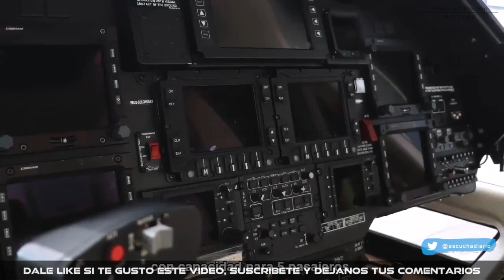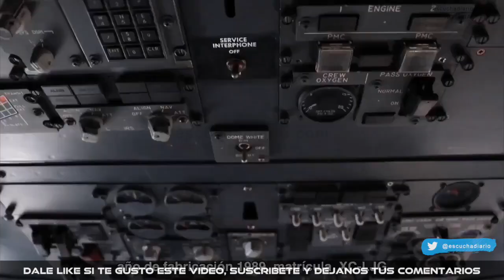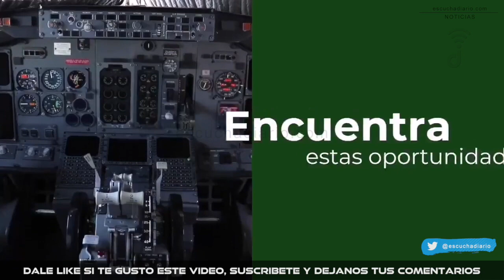SUBASTA 2021 | AVIONES Y HELICOPTEROS | esccuhadiario.com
Resumen de la conferencia AMLO hoy

LA RIFA 2021 | AVIONES Y HELICOPTEROS | esccuhadiario.com

Escucha Diario
(@EscuchaDiario) MARZO 7 DE 2021